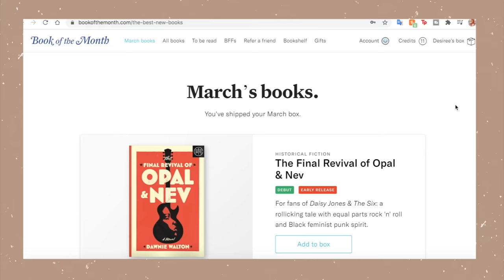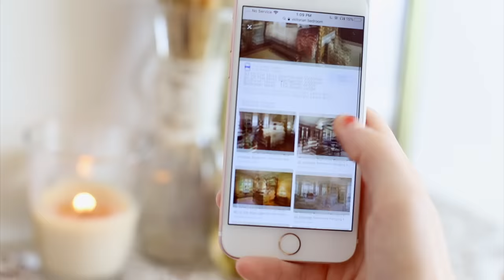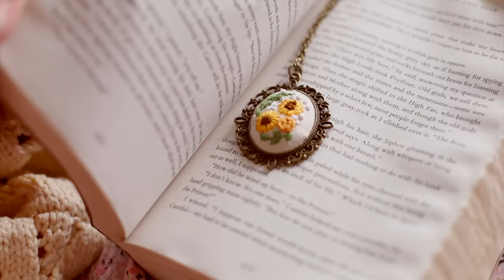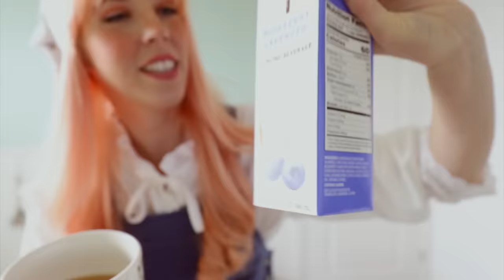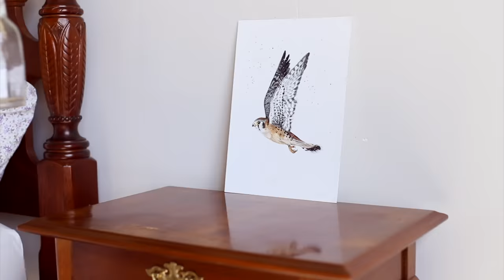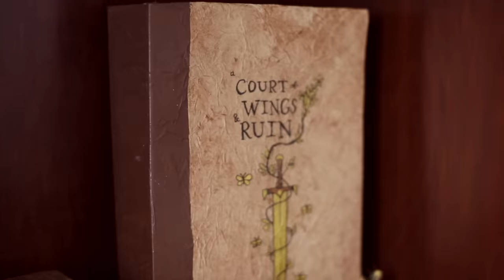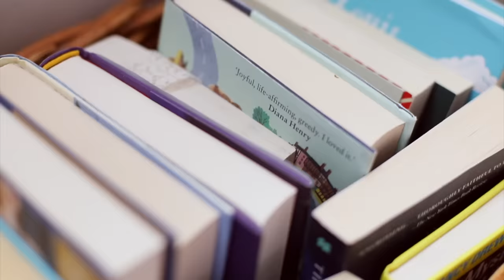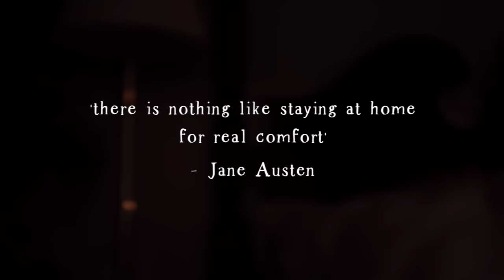Extreme Bedroom Makeover |Victorian, Light Academia, Anne of Green Gables inspired👒 less than $500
Click this link & use the code BOOKBUD to get your first book for just $9.99!

Hello friends! :) Today I'm sharing my extreme cozy bedroom makeover and how I did it for less than $500. It's Victorian, Little Women and Anne of Green Gables themed. In terms of aesthetic, it gives me vintage cottagecore/light academia vibes. And maybe a bit of Hobbiton/Shire inspired as well. I focused on thrifting and using facebook marketplace to find furniture, and then I used Pinterest to help me create a vision for the room. It's truly my dream bedroom and I absolutely love how it turned out. I definitely know that this isn't everyones style, but it's perfect for me :)
I hope you enjoy watching it. This was definitely my biggest production thus far.
Filming time: a week and a half
Editing time: 27 hours

✨ Songs and the artists featured in todays video:
A Dream is a Wish Your Heart Makes (From "Cinderella") Piano Covered by kno Disney Piano Channel (the prettiest piano covers!)
A Town With an Ocean View [Violin Cover] by Julien Ando (he is absolutely amazing! Please go check him out)
Anne With an E | Fingerstyle Guitar covered by Evan Handyside (he is so talented, if you enjoy acoustic guitar, you'll love his work)
Build Me Up Buttercup covered by Tori Templet on tiktok (she has the voice of an angel and can sing absolutely anything. I adore her music!)

✨ Items that I purchased for my room (not from thrift stores):
Wallpaper:
Floral duvet cover:
FADFAY Floral Bedding Premium 100% Cotton Shabby Vintage Rose

✨ Commonly requested links:
Apron that I wore over my green dress:
Lipstick I'm wearing:
Kylie Jenner Velvet Liquid Lipstick in color Charm
Tea Set:
Gracie China by Coastline Imports Vintage Blue Rose Porcelain

🕊️Amazon Wishlist 🕊️

📖My Jane Austen Book Club Info 📖
The Affectionately Austen Book Club (my Jane Austen book club)
April - May book: Sense & Sensibility
Live Show Date: tbd